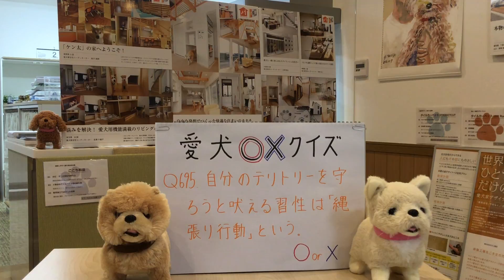犬 リフォーム つるつる床 コーティング 三軒茶屋 世田谷区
自分のテリトリーに守ろうと吠える習性は「縄張り行動」という。

○か×か